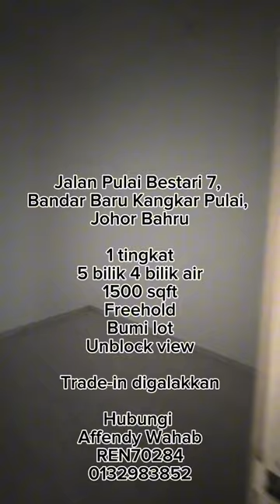Teres 1 tingkat, Jalan Pulai Bestari 7, Bandar Baru Kangkar Pulai, Johor Bahru.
🏠 FOR SALE / TRADE-IN RUMAH 🏠

🔥 Jalan Pulai Bestari 7, Bandar Baru Kangkar Pulai, Johor Bahru 🔥

🌹 1 tingkat
🌹 5 bilik 4 bilik air
🌹 1500 sqft
🌹 Freehold
🌹 Bumi lot
🌹 Unblock view
🌹 Booking hanya RM1000

🌹 Rumah SIAP direnovasi
🌹 Full loan
🌹 Bulanan anggaran RM2200

💝 Rumah cantik untuk bina keluarga bahagia
💝 Kawasan yang strategik sebagai teknik pelaburan mampan

💰 Jadikan aset ini sebagai pelaburan masa hadapan
💰 Selepas beberapa tahun boleh jual balik dan upgrade rumah lebih besar (trade-in)
💰 Pelaburan jaminan kewangan kerana lokasi yang strategik

AFFENDY WAHAB (REN 70284)
MS REALTY